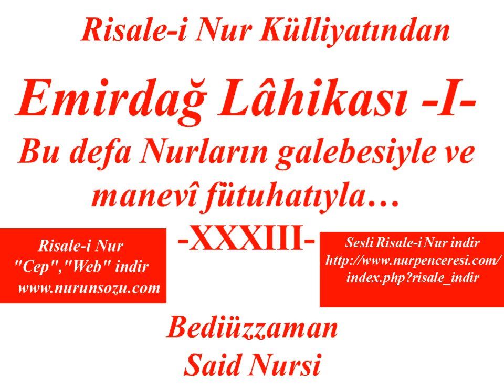Risale-i Nur Dersi, Emirdağ Lâhikası I , Bu defa Nurların.. 33 , Bediüzzaman Said Nursi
Bu defa Nurların galebesiyle ve manevî fütuhatıyla müsadere edilen kitablarınızı Ankara'nın emriyle size iade etmeleri, büyük bir fâl-i hayırdır. Ve Risale-i Nur'un tam serbestiyetine bir vesile olduğu cihetle, büyük bir fütuhat ve maslahat-ı Nuriye oldu.
اَلْحَمْدُ لِلّٰهِ هذَا مِنْ فَضْلِ رَبِّى
 Alîl Ali Osman ve Çilingir Ali, Nur'un pek çalışkan kardeşlerimizin tebriklerini ruh u canımızla hem bayramlarını, hem Leyle-i Kadir'lerini, hem hârika ve kıymetli ve çok sevablı hizmet-i Nuriyelerini tebrik ediyoruz ve muvaffakıyetlerine ve mahfuziyetlerine dua ediyoruz. Onlar, Nur dairesini ebede kadar bir cihette minnetdar ettiler, Allah razı olsun, âmîn! Ali Osman'ın mektubunda isimleri bulunan kardeş ve hemşirelerimize birer birer selâm ve dua ediyoruz ve dualarını istiyoruz. Ve mübarek bir kardeşimiz olan Kâzım'ın ruhuna Cenab-ı Hak binler rahmet eylesin ve kabrini pürnur etsin, âmîn!
 Ali Osman'ın mübarek kaleminin bir kerametidir ki; gönderdiği onbeş parça risalecikler, aynı vakitte Konya Medrese-i Nuriyesinin iki mühim şakirdi geldiler, aynı o risaleler bize lâzımdır dediler, onlara verildi. Ali Osman'a daha geniş bir sahada sevab kazandıracaklar.
 Umuma birer birer selâm ve dua ediyoruz.
 Nur'un küçük kahramanlarından muallim Mustafa Sungur; hem Eflani, hem Safranbolu, hem Kastamonu, hem İnebolu, hem Daday, hem Araç kardeşlerimizin namına bayram tebriki için yanımıza geldi. Biz de onu bir küçük Said olarak hem size, hem o kardeşlerimize maddî ve manevî bayramlarını tebrik için gönderdik. Ve Emirdağı'nın Süleyman Rüşdü'sü olan Çalışkan Mehmed'i Siracünnur'u almak ve harice giden kitabları anlamak niyetiyle İstanbul'a gönderdik.
 Nurların muarızları, her cihetle mağlub olduktan sonra, zahiren bize hoş görünmeyen ve hakikaten Nurlara daha menfaatli bir plân takib ediyorlar. Güya Nurcuların tesanüdünü kırıp bilinmeyecek bir tarzda bazı mühim erkânlarını başka yerlere gitmelerine sebebiyet veriyorlar. Halbuki onların gitmesiyle tesanüd kırılmadığı gibi, gideceği yerlerde lüzumları var. Ezcümle; Muharrem'i Tavas'a; Mustafa Osman'ı Karabük'e; Re'fet'i İstanbul'a gibi.. bazı kardeşlerimizi dağıtmağa sebebiyet veriyorlar. Bu kardeşlerimiz de, onlara hissettirmeyerek, güya kendi ihtiyarlarıyla gidiyorlar. Hakikat ise, hiç ihsas edilmeyecek bir tarzda, tesanüde zarar niyetiyle öyle zemin ihzar ediliyor.
 Hem bir plânları da, onların usûlünce hapse müstehak olduğumuz halde hapsimize tarafdar çıkmıyorlar, aman hapse girmesinler diyorlar. Sebebi: Birden Denizli hapsi bir Nur medresesi olmasıyla hem oradan başka hapishanelere gidenler oraları tenvire çalışmaları, gizli düşmanlarımızı bütün bütün şaşırttı. Onun için hapisten çıkmamıza onlar da taraftar oldular. Hem adliyeler, Risale-i Nur'un hakkaniyetine karşı bir nevi teslimiyetle istikbalde gelecek olan şiddetli itirazdan çekinmek için çekindiler, keyfî kanunların aleyhimizdeki hükümlerini nazara almadılar. Ve muannid bazı dinsizler, Nur'un hakikatına karşı mağlub olup inadı terkettiler. Gizli düşmanlar da, "Aman hapisten çıksınlar, yoksa hapishaneler Nur medreseleri hükmüne geçecek." diye üç kısım da müttefikan beraetimize taraftar çıktılar.